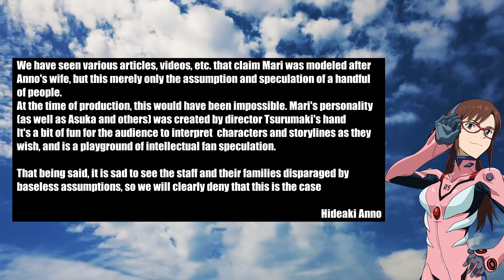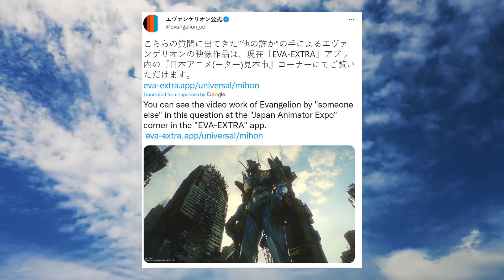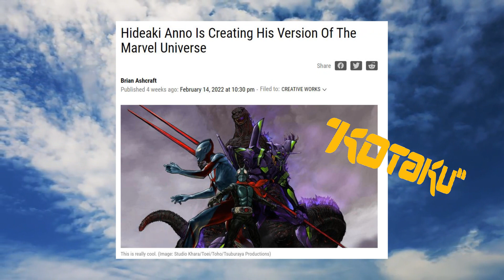Mari is (NOT) Anno's Wife. Plus other Headlines [Rebuild of Evangelion]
Here are my thoughts on the recent event made by Hideaki Anno and his staff to commemorate the one year since release of Shin Evangelion, or Rebuild of Evangelion final movie 3.0+1.0 Thrice Upon a Time. During this event, Anno addressed one popular theory in which fans believed the character of Mari Makinami being or representing his wife as a self insertion of this story. Anno debunked this, and said that Mari is just a character inspired by director Tsurumaki. I also go over some other headlines from this event.

Rebuild of Evangelion, known in Japan as Evangelion: New Theatrical Edition is a Japanese animated film series and a retelling of the original Neon Genesis Evangelion anime television series, produced by Studio Khara. Hideaki Anno served as the writer and general manager of the project, with Kazuya Tsurumaki and Masayuki directing the films themselves. Yoshiyuki Sadamoto, Ikuto Yamashita and Shirō Sagisu returned to provide character designs, mechanical designs and music respectively.

Evangelion is set fifteen years after a worldwide cataclysm, particularly in the futuristic fortified city of Tokyo-3. The protagonist is Shinji, a teenage boy who was recruited by his father Gendo to the shadowy organization Nerv to pilot a giant bio-machine called an "Evangelion" into combat with alien beings called "Angels". The series explores the experiences and emotions of Evangelion pilots and members of Nerv as they try to prevent Angels from causing more cataclysms. In the process, they are called upon to understand the ultimate causes of events and the motives for human action. It recast the saintly inventor/father as a sinister figure, and the enthusiastic teenage protagonist as a vacillating introvert, a deconstruction of classic anime tropes. The series features archetypal imagery derived from Shinto cosmology as well as Jewish and Christian mystical traditions, including Midrashic tales, Kabbalah and Gnosticism. The psychoanalytic theories of Freud and Jung also feature prominently.

All the rights to their authors.